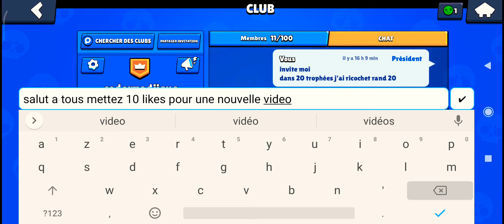objectif être niveau 80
si vous voulez m'ajouter sur Brawl star donner moi votre identifiant